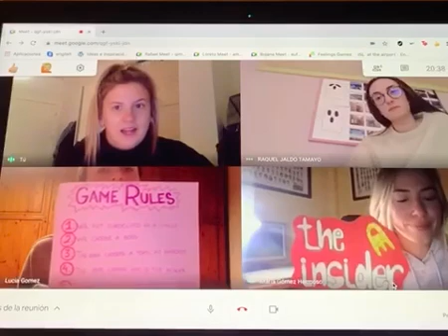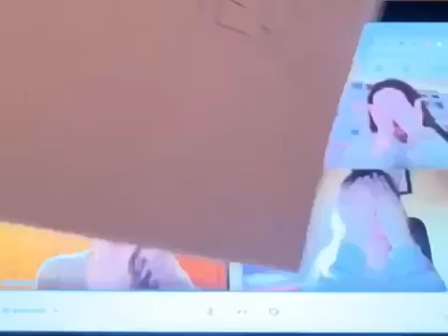The insider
Let's find the insider it's game maded by:
- Laura Fernández Toquero
- Raquel Jaldo Tamayo
- María Gómez Hermoso
- Lucía Gómez Romero